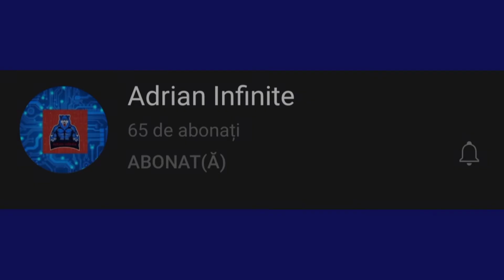Promovare Adrian Infinite Promovare EZY Andrei Luca